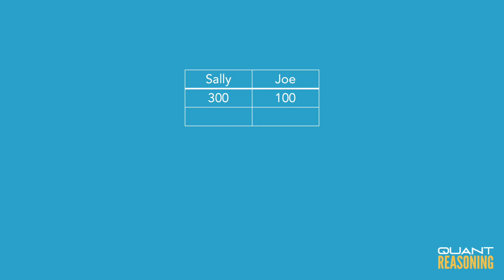Last year Joe grew 1 inch and Sally grew 200 percent more PS02555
GMAT PS02555

Last year Joe grew 1 inch and Sally grew 200 percent more than Joe grew. How many inches did Sally grow last year?
A. 0
B. 1
C. 2
D. 3
E. 4